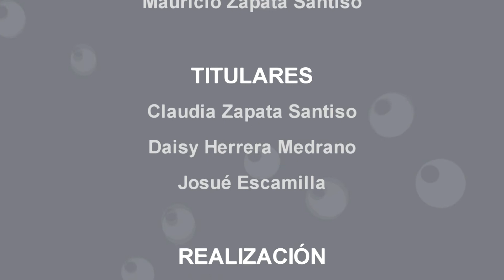¡GUARA GUARA LA CUCHARA! - Episodio 2 (Parte 2)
En este GUARA GUARA: En este GUARA GUARA: Un recuento de las buenas y malas experiencias con los enlaces y subalternos de los secretarios y todo lo relacionado con la "sacudida" en Desarrollo Rural.